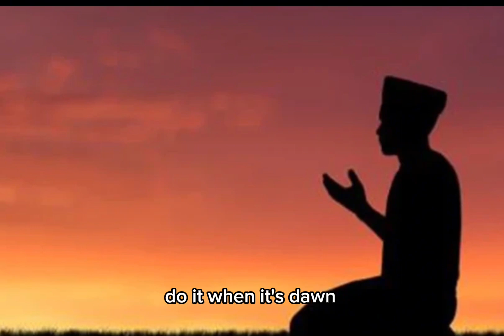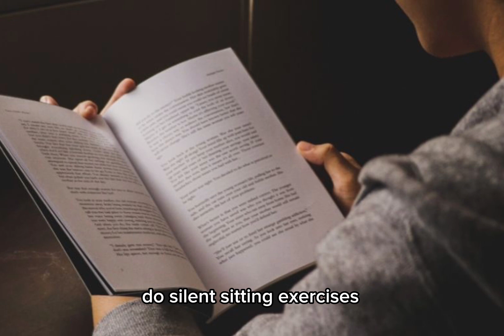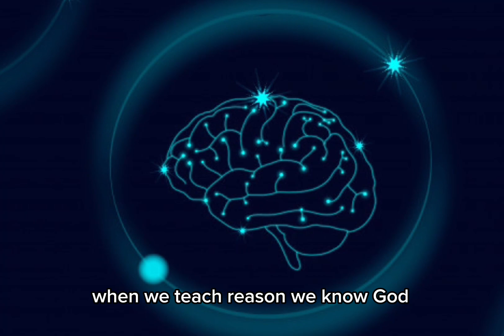7 Sifat Bersatu untuk Persiapan Diri Menuju Tempat Kekal Abadi